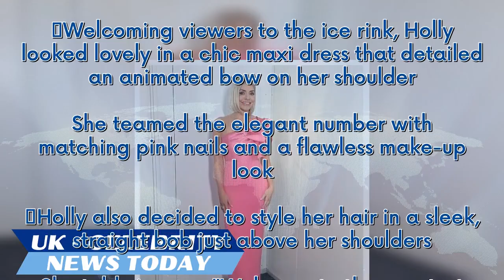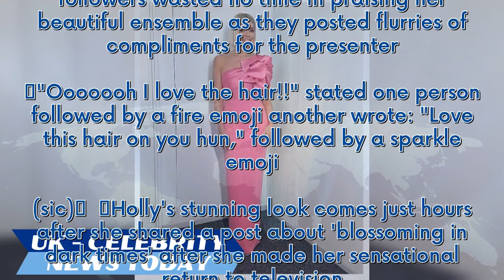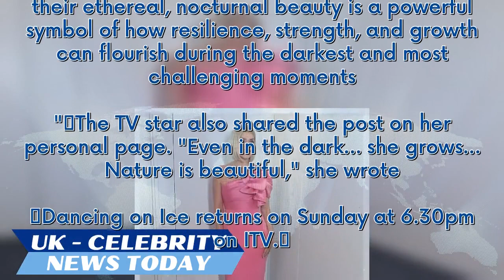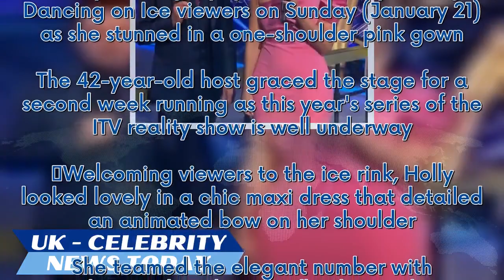Holly Willoughby's new look leaves Dancing on Ice fans distracted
Holly Willoughby sparked a frenzy among Dancing on Ice viewers on Sunday (January 21) as she stunned in a one-shoulder pink gown. The 42-year-old host graced the stage for a second week running as this year's series of the ITV reality show is well underway. Welcoming viewers to the ice rink, Holly looked lovely in a chic maxi dress that detailed an animated bow on her shoulder. She teamed the elegant number with matching pink nails and a flawless make-up look. Holly also decided to style her ha...